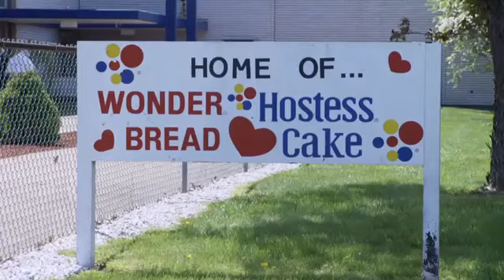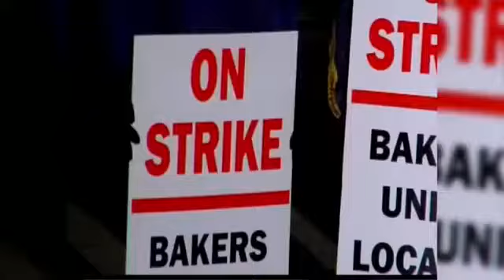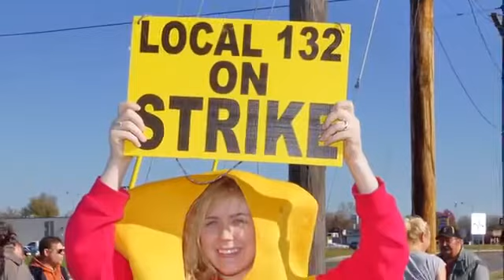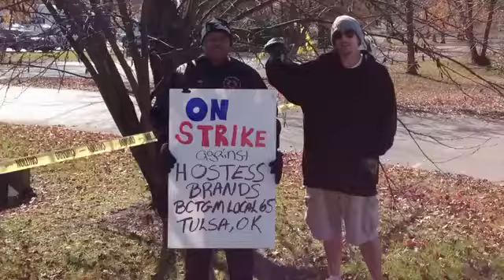Hostess Brands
The Truth Behind the Demise of Hostess.